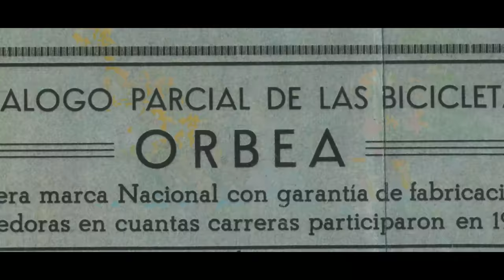This Is Just The Beginning | Orbea | Lotto Dstny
There are stories destined to unfold and paths designed to meet thanks to shared values. We are delighted to announce that Lotto Dstny and Orbea have sealed a partnership agreement, a union stemming from the deep convictions of the team and the brand and materialized in an ambition to reach new goals in both sport and business.